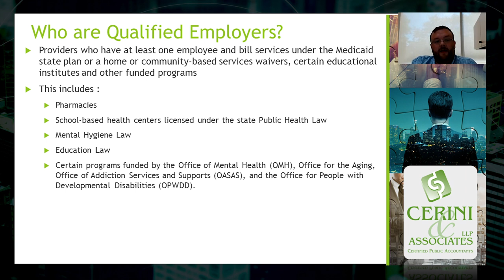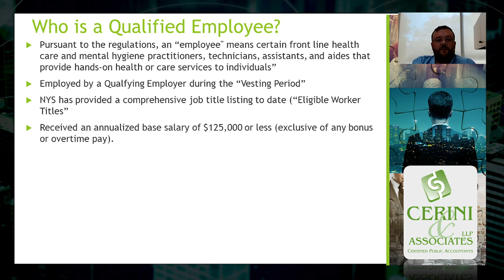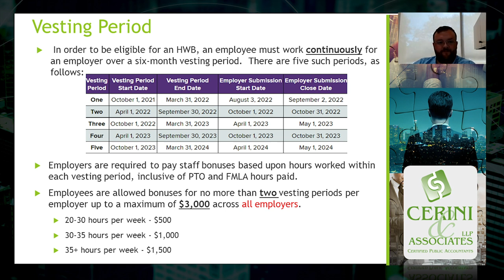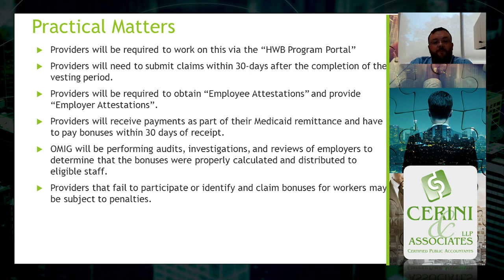Bonus for NYS Healthcare Workers - Cerini Short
In this Cerini Short, Edward McWilliams, CPA, Partner talks about the Bonus for NYS Healthcare Workers.

We have been hearing for months about New York State making certain bonuses available to direct healthcare workers of up to $3,000 each. Governor Hochul allocated $1.2 billion from the State's 2022/23 budget for the Healthcare Worker Bonus program (“HWB”) and the State has finally released the regulations surrounding these bonuses.